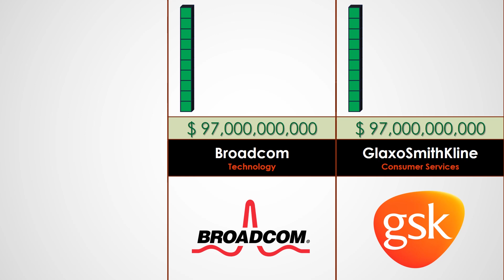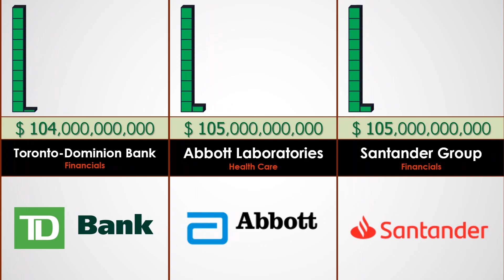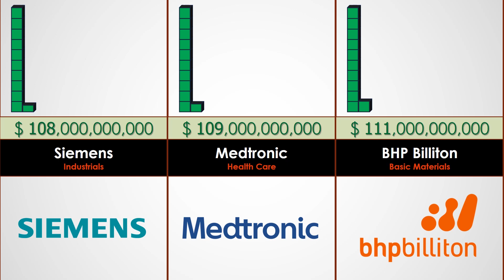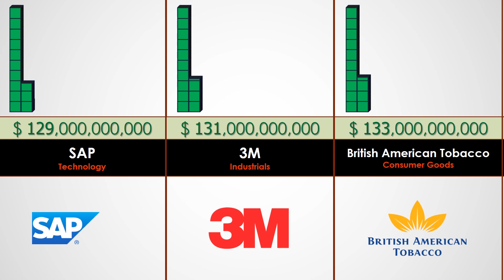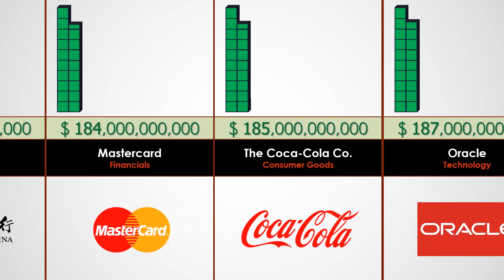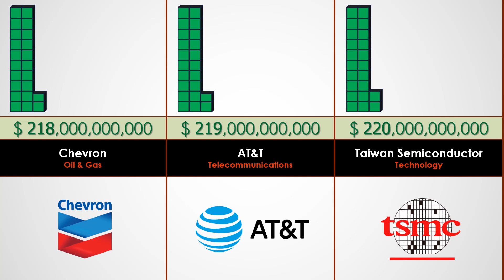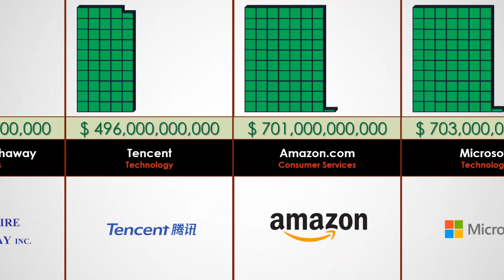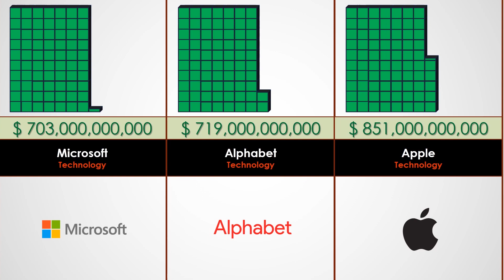Largest Global Companies in the World 2018 - Richest Company Comparison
The largest companies in the world are getting bigger.
PwC Global Top 100 ranks companies by market capitalization: the greater the stock market value of a company, the higher its ranking. Values are calculated based on share prices as of March 31, 2018 multiplied by the number of shares. The market capitalization of the Global Top 100 firms has increased by 15% year-over-year.

It is certainly no surprise that the company standing at the top PwC Global Top 100 ranking is Apple. The company retains the pole position for the seventh year in a row. In PwC's list Apple’s market cap increased by 13%, although the gap with second-placed Alphabet decreased by 25%. PwC calculates values as of March 31, 2018 but Apple made history shortly thereafter: on August 2, 2018, it officially reached a market capitalization of $1 trillion, making it the first U.S. company to hit the milestone. Alphabet—as well as Microsoft and Amazon.comin third and fourth place respectively—may be next to follow in its footsteps.
While the top four companies remain unchanged compared to last year, there are two new entries in the top 10: Chinese technology companies Tencent and Alibaba, which replace US firms Exxon Mobil and Wells Fargo. US firms still dominate with 54 out of 100 companies, although down from 55 in the previous year.  - gfmag.com
Size Comparison:
- The normal human is 1.8m / 6ft.
- Block of $1 billion is 8m3 (2m x 2m x 2m) / (6.6ft x 6.6ft x 6.6ft)
- Block of $10 billions is 80 m3 (4.3m x 4.3m x 4.3m)/ (14.1ft x 14.1ft x 14.1ft)